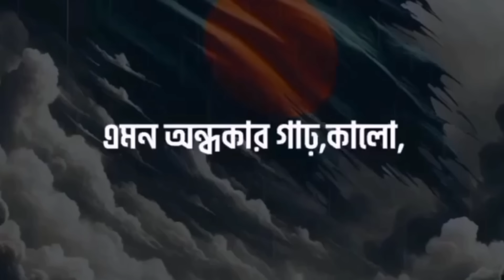SHEZAN - Kotha Ko (কথা ক)🔥প্রতিবাদী গান🇧🇩O Yea Bangladesh🇧🇩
Produced By Shezan Beatz
Recording - Rakib Hassan
Mixed and Mastered By SnareByt
Artwork - Arham Habib

Lyrics -

52 র তে ২৪ এ তফাত কই রে? কথা ক

দ্যাশটা বলে স্বাধীন তাইলে খ্যাচ টা কই রে? কথা ক

আমার ভাই বইন মরে রাস্তায় তর চেস্টা কইরে? কথা ক

কালসাপ ধরসে গলা পেঁচায়, বাইর কর সাপের মাথা কো?